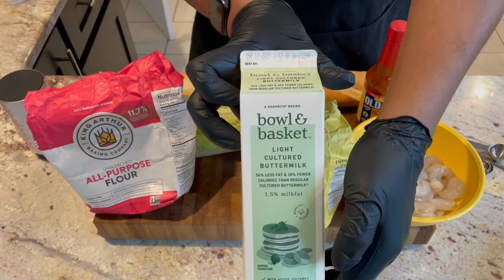Easy To Make | Fried Shrimp Po Boy | Spicy Remoulade | Recipe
Fried Shrimp Po Boy

1lb Large shrimp
1 Loaf of French bread
1 Tomato sliced
4 Romaine lettuce leaves (finely sliced or shredded)
5-6 dill pickle chips (optional)

Spicy Remoulade

1 cup Mayonnaise
4 Tbsp Spicy mustard ( For extra kick substitute 2 Tbsp mustard for 2 Tbsp horseradish )
1 tsp Worcestershire sauce
1 tsp Creole seasoning
1 tsp Paprika
1 Tbsp Fresh squeezed lemon juice
1 tsp Capers ( finely chopped)
2 tsp Hot sauce
3 Garlic cloves (finely chopped)